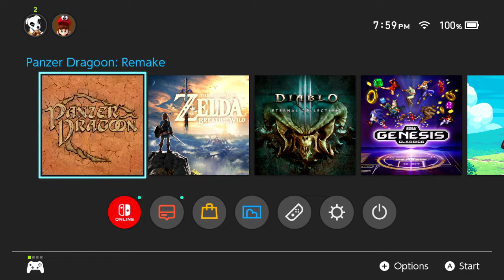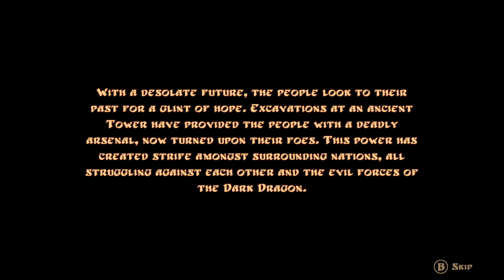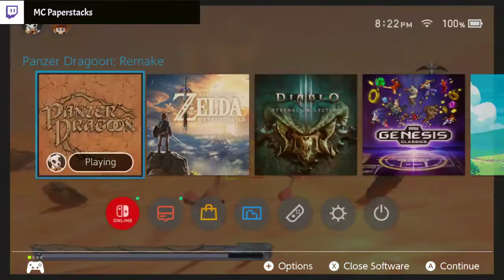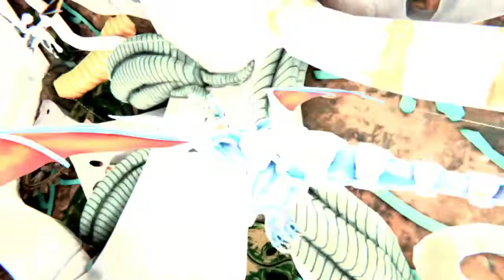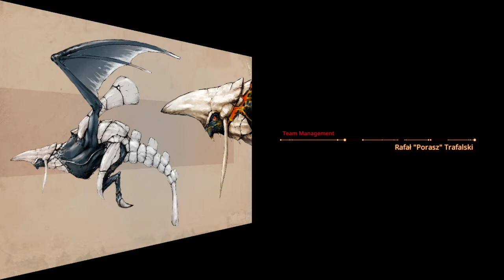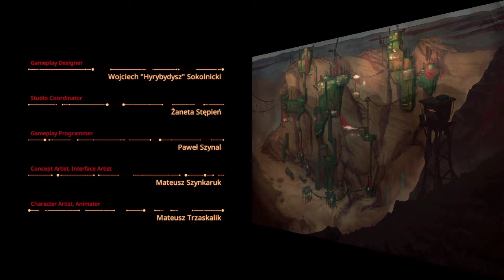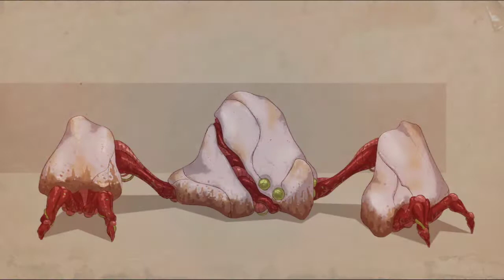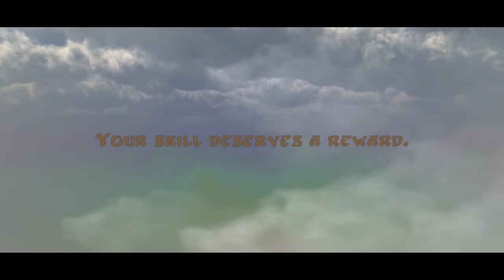First Time Tuesdays: Panzer Dragoon Remake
I had a lot of fun with this one! What a great start to the reboot of our old blindplay series! I call this one First Time Tuesdays so we won't get mistaken for an actual blindplay (blind people that stream, it's a thing and it's awesome). I went in with low expectations on this one and was pleasantly surprised! With a turbo controller and the modern control scheme, this game is a blast to play. I even finished it tonight so we got to see the whole thing! Great start to what I hope will be a series filled with hidden gems and fun discoveries.

For used games and collectibles at a great price check out

Twitch Schedule:
Tuesday 8PM-10PM EST: First Time Tuesdays (I try a game for the first time, could be old or new but it has to be something I've never played before)
Thursday 8PM: Casual Thursdays (I play whatever game I feel like at random)